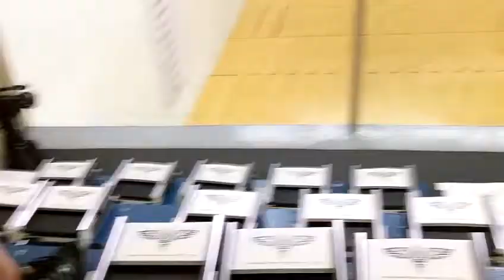taylor knoth part 2.MP4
seattle am/pro open's